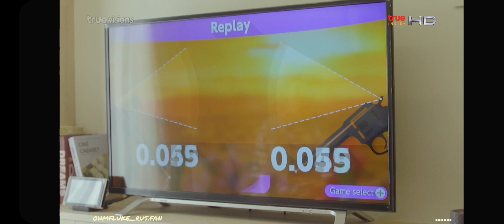[04042021] OHMFLUKE I FunDay I มันส์FunDayxOhmFluke